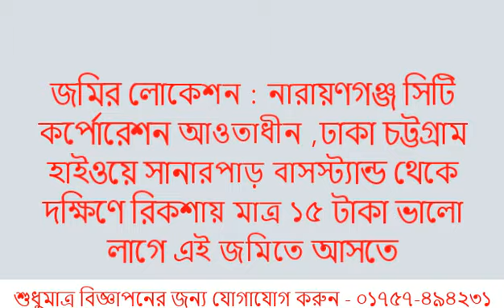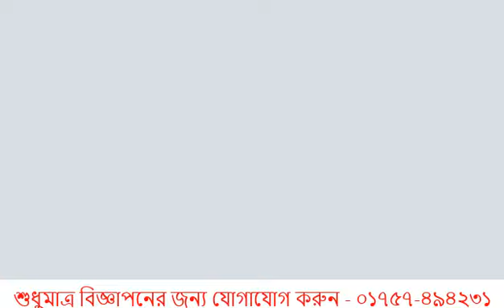মার্কেট পজিশনে জমি বিক্রি | land sale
মার্কেট পজিশনে জমি বিক্রি | land sale. দোকান পজিশনে জমি বিক্রি
এখুনি দোকান মার্কেট ও বাসা বাড়ি করার উপযোগী জমি |
জমির লোকেশন : নারায়ণগঞ্জ সিটি কর্পোরেশন আওতাধীন ,ঢাকা চট্টগ্রাম হাইওয়ে সানারপাড় বাসস্ট্যান্ড থেকে দক্ষিণে রিকশায় মাত্র ১৫ টাকা ভালো লাগে এই জমিতে আসতে |
জমির সামনে ২০ ফিটের  রাস্তা আছে | এবং জমির পাশে ১০ ফিটের  রাস্তা |
জমির পরিমাণ : ৫ শতাংশ |
জমির মূল্য জানতে ভিডিওটি সম্পূর্ণ দেখুন
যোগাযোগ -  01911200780